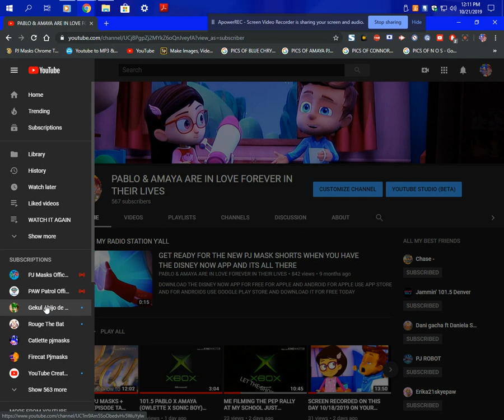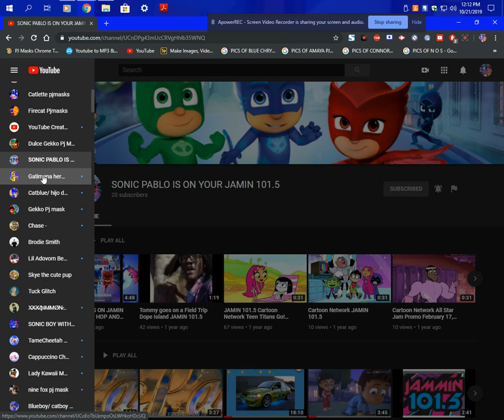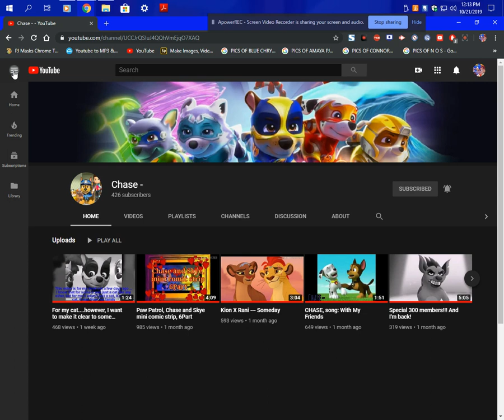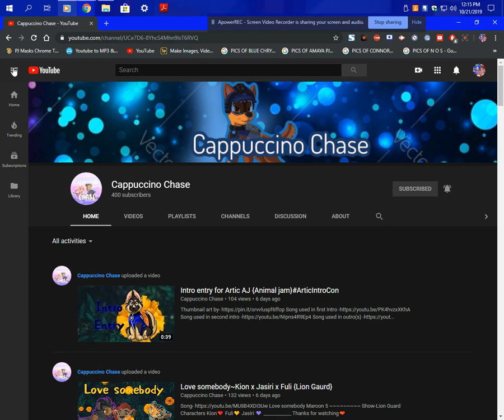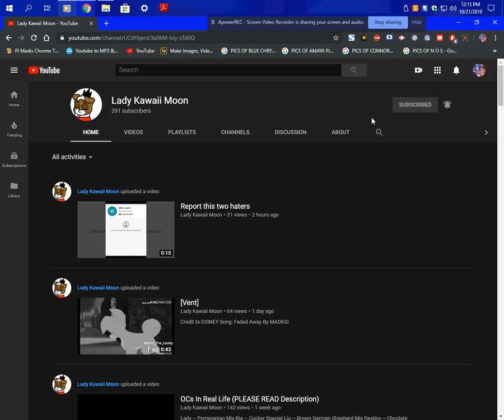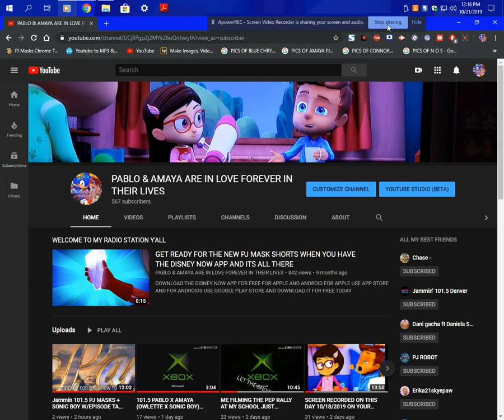GO SUB TO THE CHANNELS U SEE IN MY VIDEO PLEASE DO IT GO SUB TO THE CHANNELS PLEASE & THANK U